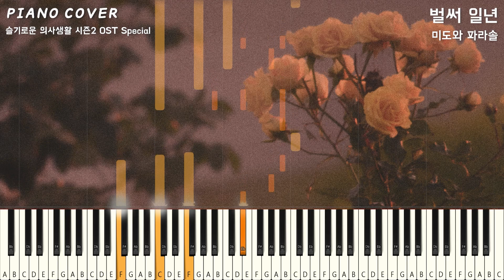미도와 파라솔 - 벌써 일년 (Drama Ver.) | 슬기로운 의사생활2 OST Special (Hospital Playlist) 피아노커버 Piano Cover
미도와 파라솔 - 벌써 일년 (Drama Ver.) 피아노커버 (Piano Cover) 입니다.

※Private collection is possible, but please do not redistribute or upload without permission※
(개인 소장은 가능하나, 무단으로 재배포, 업로드 하지 말아주세요)

[INFO]
- Artist
- Title
- Album